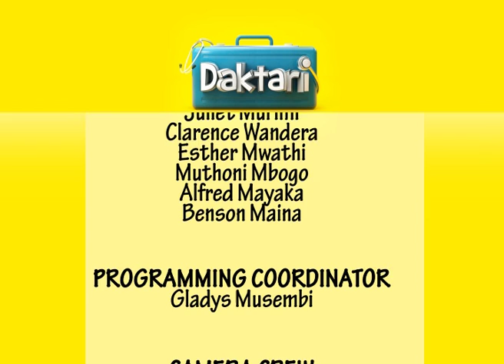DAKTARI EPS 222 PT 2 EXAMINATION